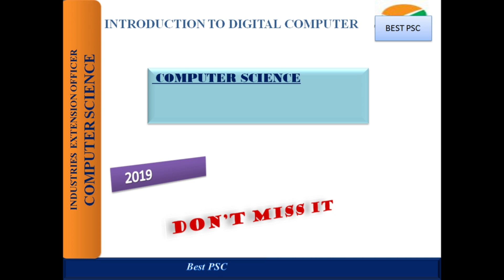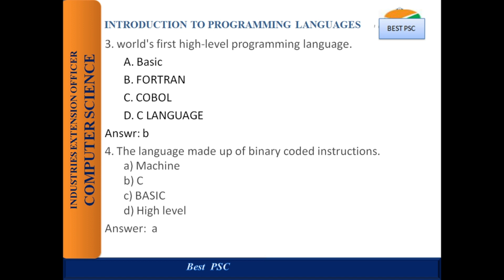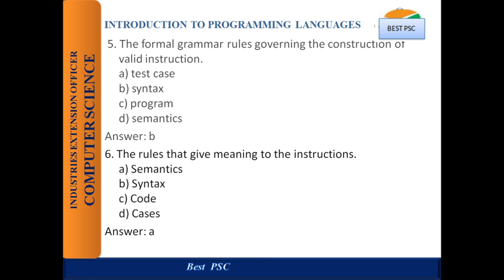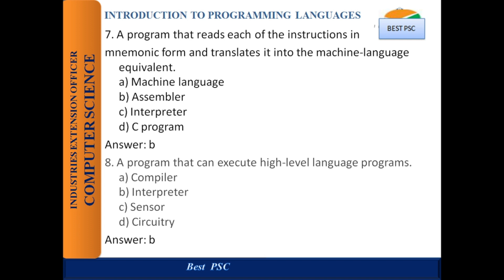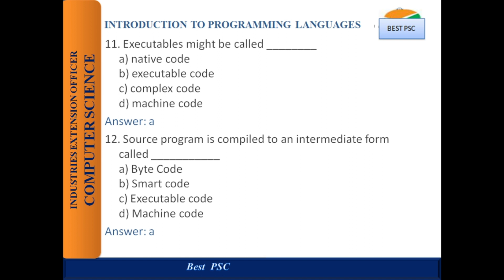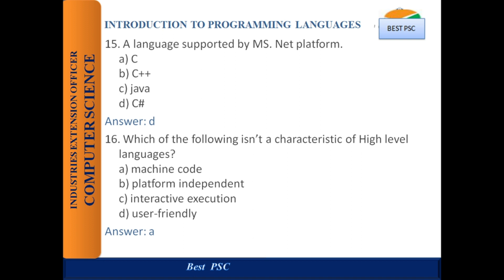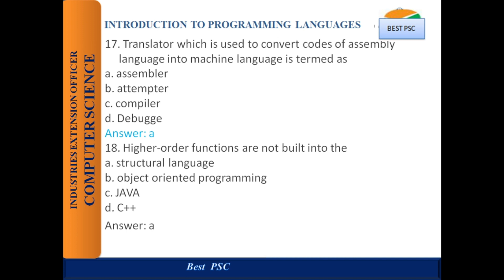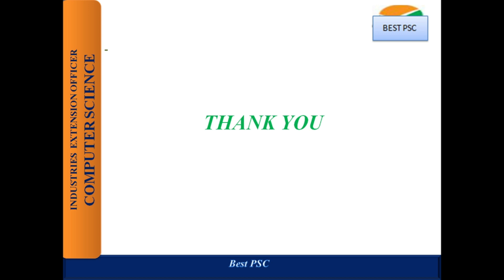INDUSTRIES EXTENSION OFFICER-PART-7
This videos are useful for all students of computer science.
The classes are providing based on all competitive exams under computer science exams
 like gate entrance, UGC ,NET CSE, HSST, CS.Lecture cs, computer operator,
 computer programmer etc.